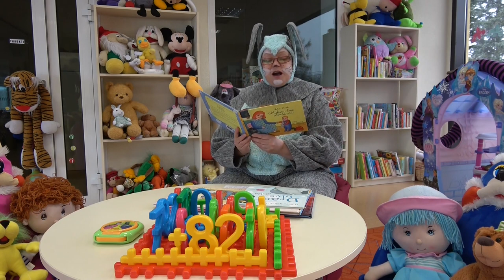Zuikis Nulėpausis skaito vaikams (1 serija)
Zuikis Nulėpausi skaito knygą vaikams: Robert Munsch "Mylėsiu tave amžinai"